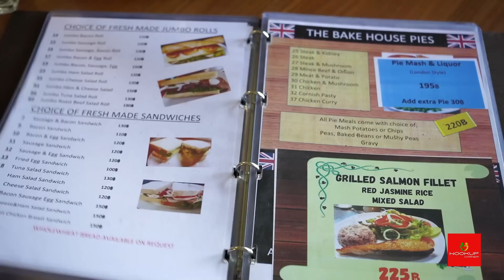Pattaya Pie Challenge | World Cup Corner Bar & Children's Orphanage